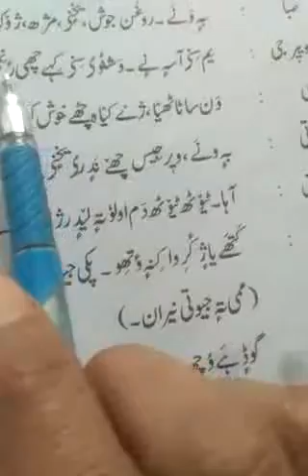Shahida Khanum BHS Guloora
Class:5th    Subject: Kashmiri
Topic: Herath(day3 continued)